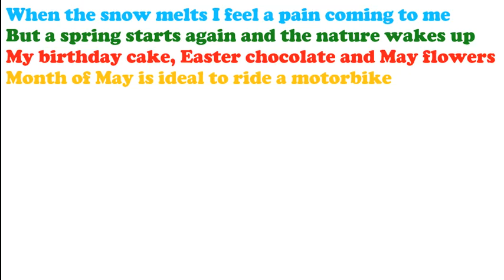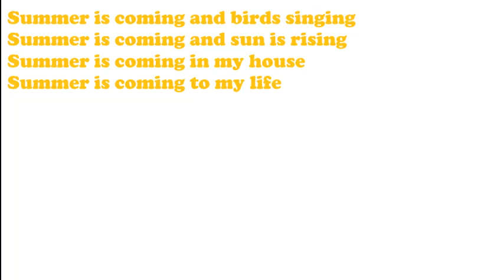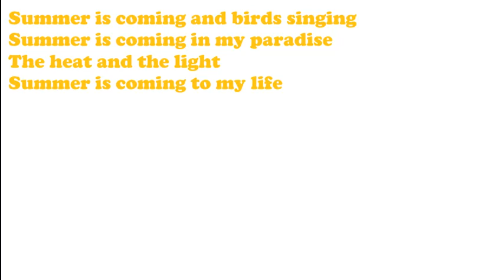Summer is coming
Maya Maha, Summer is coming, 2024

Cette chanson a été commencée il y a quelques années (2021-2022 ?) pour un énième groupe "lilian" imaginaire "Coloris" censé avoir sorti cette chanson en 1967 avec en Face B "I love your quad" Juana Gloria (dite Joana) est l'autrice et la chanteuse principale de "Summer is coming" tandis que Vicenç Lloch Vermell (dit Vincento) est l'auteur et le chanteur principal de "I love your quad" . En réalité c'est moi qui ai écrit ces deux chansons et les paroles n'ont été terminées qu'en 2024.

Album : The best of Maya Maha Vol 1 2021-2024
Vocals : Maya Maha
Instrumental vocals : Maya Maha
Author, Composer, Maya Maha
Producer : Maya Maha
Recording date : 3 april 2024
Release date : 21 june 2024
Shareright 2024 Recoil Starter Records Ltd